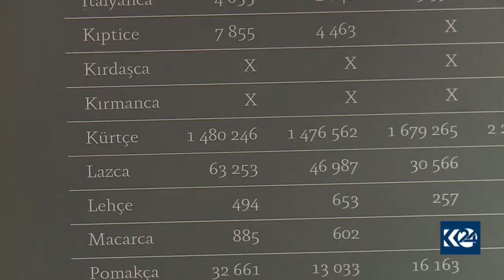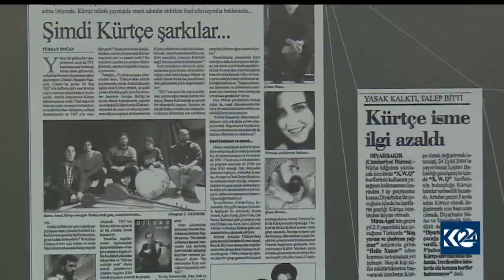Pêşangeheke kulturî bo pêşketina zimanê Kurdî